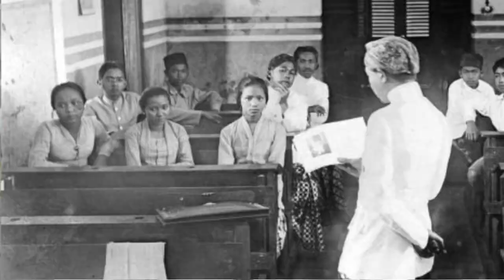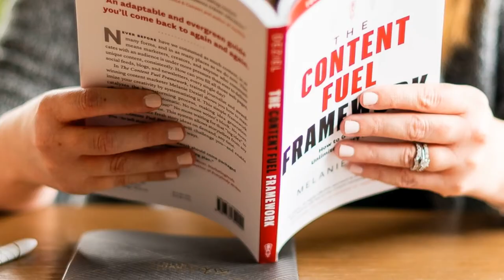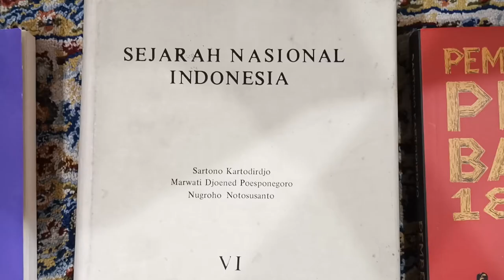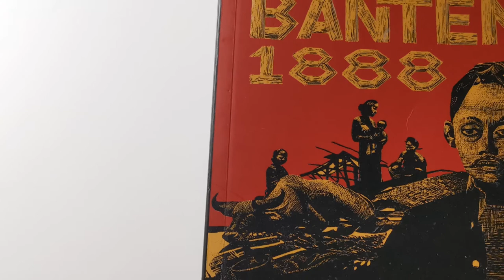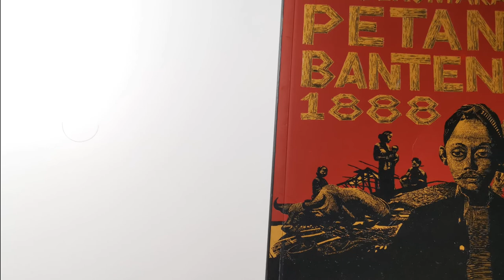Mengenal Sartono Kartodirdjo, Sang Bapak Ilmu Sejarah Indonesia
Indonesia memiliki beragam sejarawan yang memberi kontribusi terhadap pembelajaran sejarah seperti Nugroho Notosusanto dan Kuntowijoyo. Nah, salah satu sejarawan Indonesia yang terkemuka bernama Sartono Kartodirdjo. Beliau dikenal atas idenya terhadap Historiografi yang bercorak Indonesiasentris. Dari sini, bagaimana kiprahnya? Yuk Simak di Danang Bercerita.